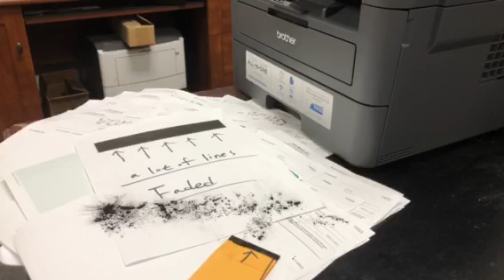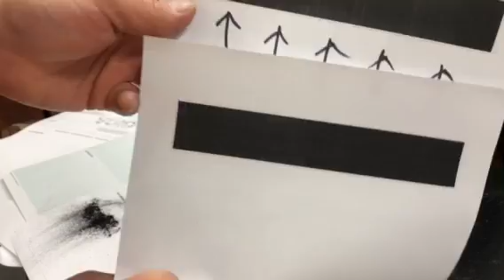(1 of 2) Cleaning AAAToner MICR Brother Check Toner Cartridge for TN450 TN660 TN760 TN850 TN750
(1 of 2)  Cleaning AAAToner MICR Brother Check Toner Cartridge for TN450, TN-450, TN660, TN-660,  TN760 TN-760, TN850 TN-850, TN750, TN-750

This is upgraded My best Videos how to cleaning,